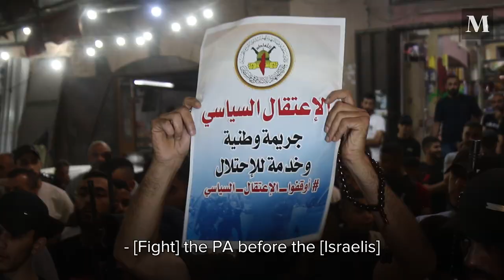Jenin Brigade Condemns Palestinian Authority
On Monday, July 17th, hours after Palestinian Authority Security Forces arrested a number of Palestinian fighters from Jenin, tens of Palestinians, including armed resistance fighters and the mothers of martyrs, took to the streets of the Jenin Refugee Camp to demonstrate. Protesters condemned the PA for being "collaborators" with Israel, and working against the resistance.

The protest was the latest in a number of anti-PA demonstrations by Palestinians in Jenin in recent weeks, and mark yet another fissure in the deepening rift between Palestinian armed groups in Jenin and the PA, the latter of which is vying to reassert its control over the city amid increasing public disapproval.

Video by Ahmad al-Bazz